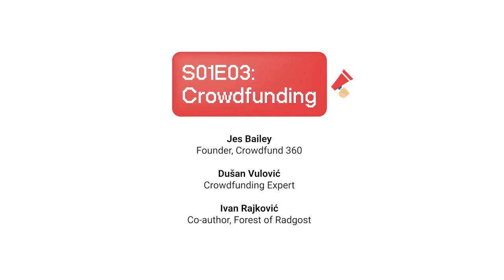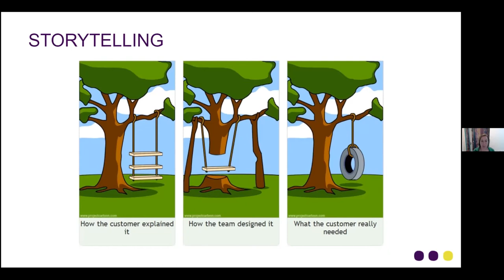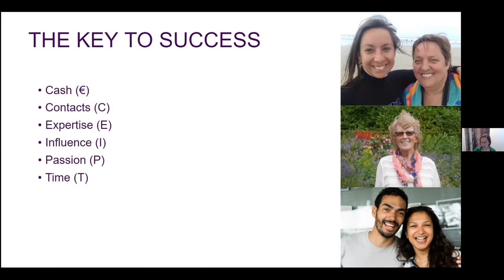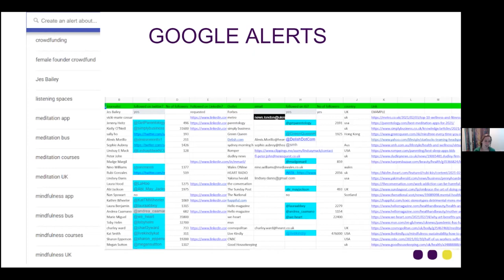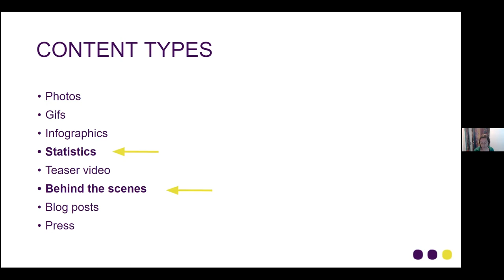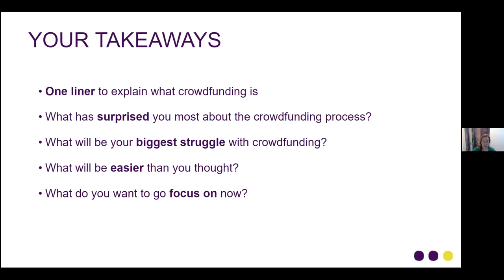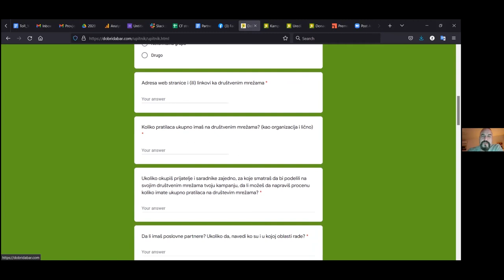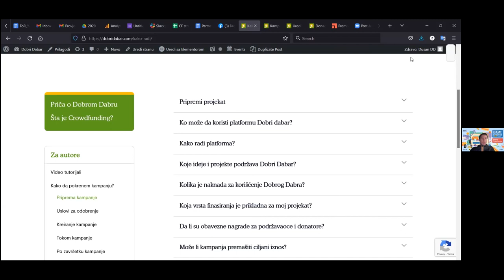S01E03: Crowdfunding // Game Funding Bootcamp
U trećoj "epizodi" Game Funding Bootcamp okreće se zajednici, i kroz praktičnu radionicu prikazuje mogućnosti koje pruža crowdfunding, sa posebnim osvrtom na projekte iz domena gejminga.

Jes Bailey (Founder @ Crowdfund 360)
Dušan Vulović (Crowdfunding Expert)
Ivan Rajković (Co-author, Forest of Radgost)

Game Funding Bootcamp je nova inicijativa SGA koja ima za cilj da se posveti upravo ovim izazovima, i da kroz niz predavanja i radionica timovima i kompanijama iz Srbije, ali i čitavog regiona, predstavi različite potencijalne izvore finansiranja, uz učešće domaćih i internacionalnih eksperata i niza partnerskih organizacija.

In its third "episode", Game Funding Bootcamp focuses on the community, and demonstrates the opportunities provided by crowdfunding, with a special focus on gaming projects, through a practical workshop.

Game Funding Bootcamp is a new initiative of the SGA that aims to address these challenges, and through a series of lectures and workshops present various potential sources of funding to teams and companies from Serbia and the region, with the participation of domestic and international experts and a number of partner organizations.